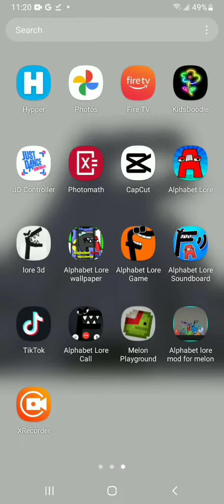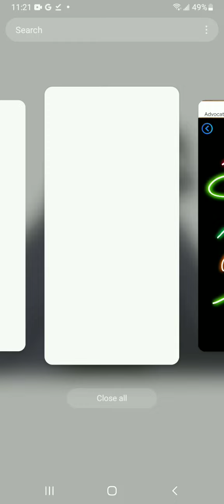MY FIRST TIME ON FULL SCREEN!!!!!